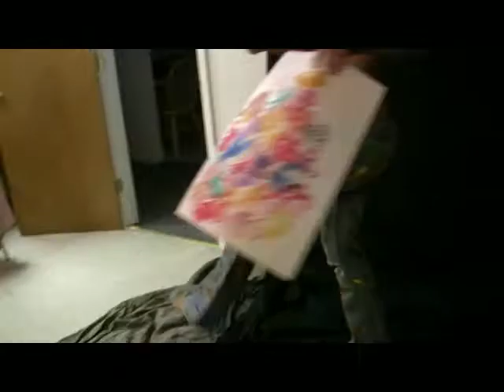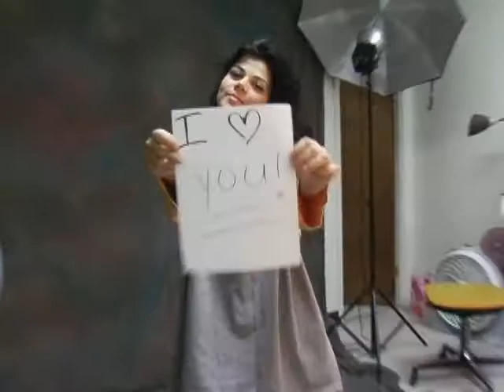Fame Tank Commercial - Montage of Photoshoots at Fame Tank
A video compiled from a bunch of photoshoot footage at Fame Tank. Will be uploading another shortly from more creative shoots.